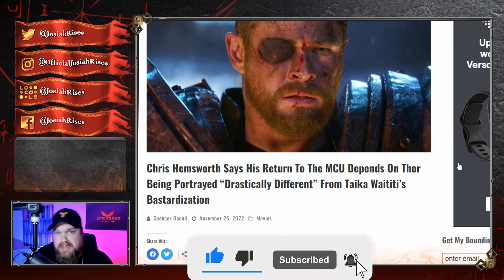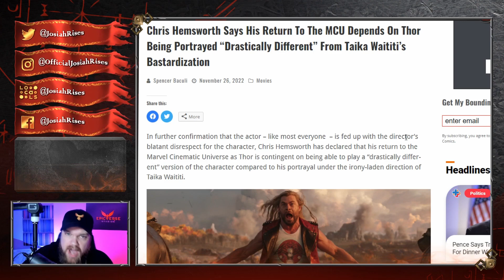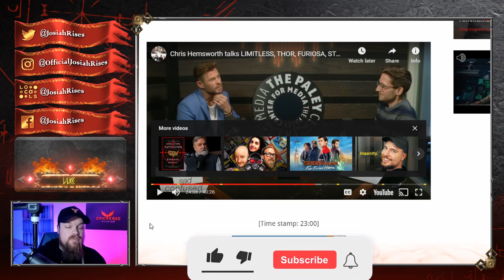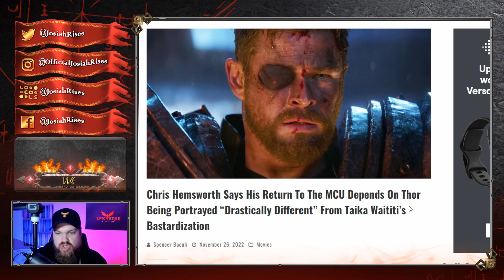Chris Hemsworth is DONE With WOKE MARVEL! Watch Him TRASH Taika Waititi AGAIN in EPIC VIDEO!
❤️Josiah

Chris Hemsworth Admits SHOCKING TRUTH About Woke Marvel!